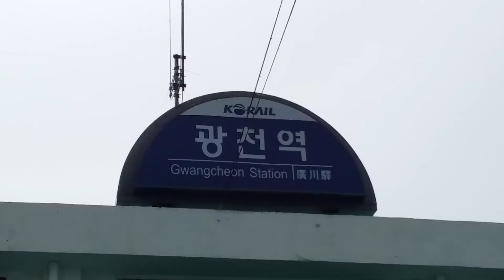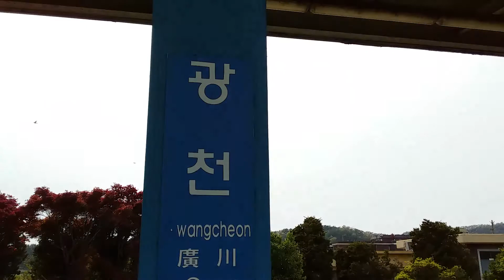[장항선 광천역] 내부 (역/승강장)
[장항선 광천역] 내부 영상 입니다.